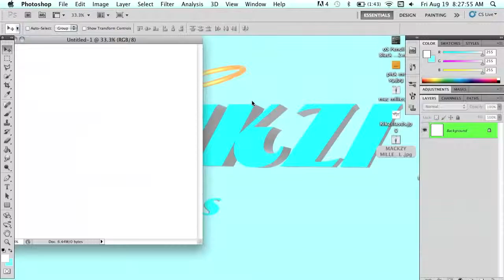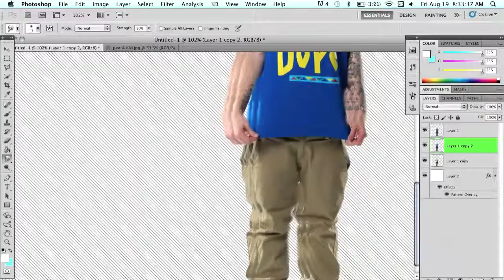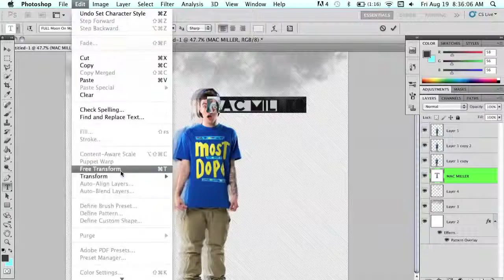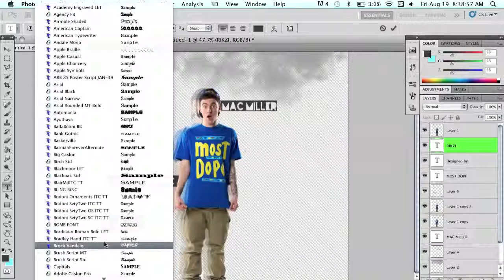Speed Art 2# Mac Miller